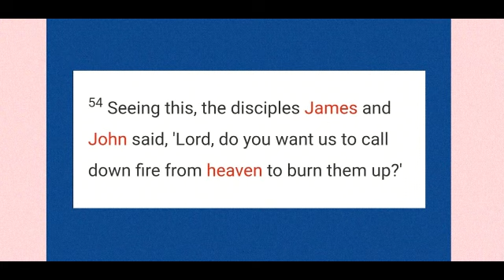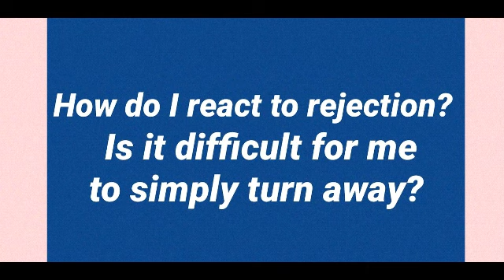Gospel and reflection of the day